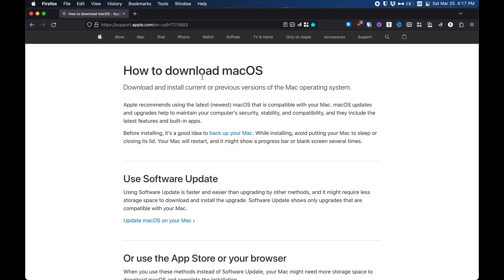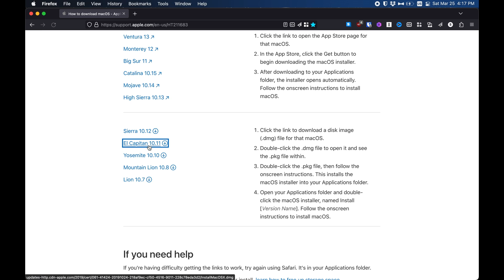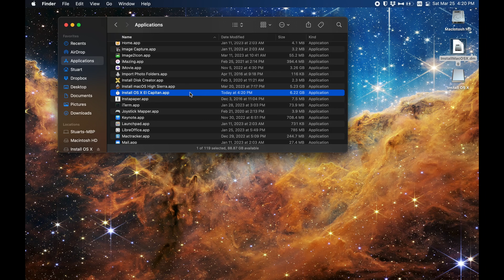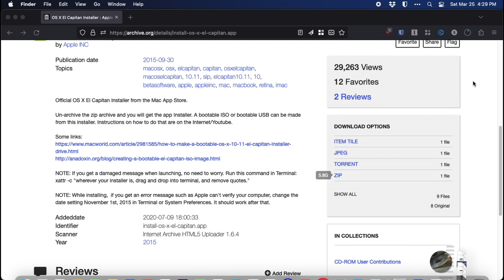Getting Mac OS El Capitan in 2023?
Just like I said at the start, this is a weird video.  I had some recent troubles, so I figured I save you all the struggle I went through and help you get El Capitan

00:00 - Intro and Explanation
01:01 - LTT Tangent
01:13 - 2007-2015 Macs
02:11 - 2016 and Later Macs (including Apple Silicon)
03:49 - Outro

Blue Yeti Mic used
Mic Windscreen and Pop filter